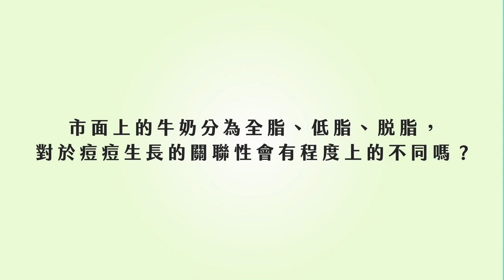痘痘｜ 該斷牛奶了！拒絕爛痘纏身靠這招 ft.皮膚科黃千耀醫師【ME美醫誌】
民眾常常認為食用油炸的食物會引發痘痘，而健康食品則不會，但最近醫學界發現一個現象，喝牛奶也容易會引發痘痘的產生，究竟這項說法是真是假？黃千耀醫師表示，目前較公認的說法是，喝牛奶會使一種名為「類胰島素」的因子產生，使痘痘容易生成；此外市售的脫脂與低脂牛乳會將牛奶本身內部的益菌消除一些，也因此造成喝牛奶容易生長痘痘，如果你是愛喝牛乳、但也有長痘痘的民眾，可得多加留意！

各節重點：
00:13 牛奶引發痘痘的原因
01:05 牛奶種類與痘痘的關聯
02:12 牛奶過敏與乳糖不耐症
03:18 牛奶的替代性食品
04:15 容易產生痘痘的食物
04:50 生活習慣與痘痘關係

延伸閱讀
整型｜正顎手術前要注意什麼？術後要怎麼休養？ft.顱顏外科姚全豐醫師【ME美醫誌】
變性｜變性手術多久後才可以有性行為？醫師跟你講敏感帶悄悄話！ft.整形外科沈秉輝醫師【ME美醫誌】